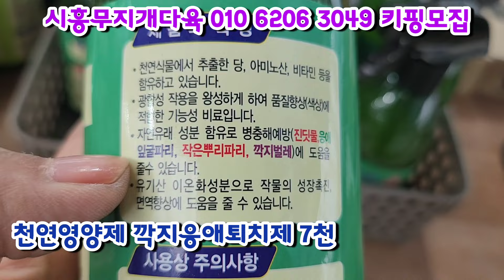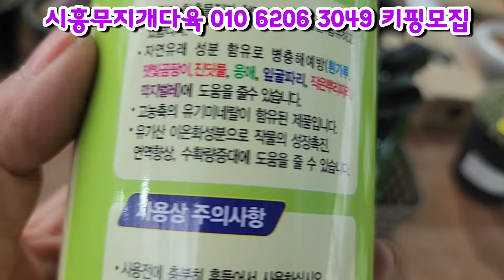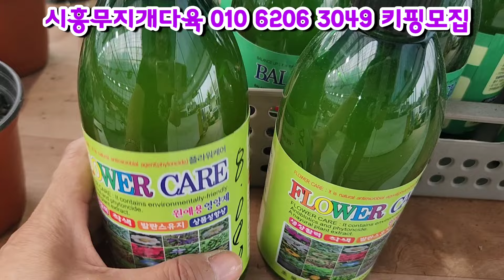시흥무지개다육(1)국민인기다육#피치걸#홍매화#블루엘프#페리도트#올펫#사랑무